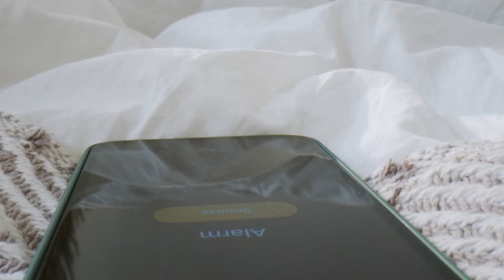#355 Słowobudzik / Przyjąć Pana / Adwent 2021 / Medytacja / ks. Przemysław Sawa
SŁOWOBUDZIK
poranna dawka słowa Bożego na cały dzień (w oparciu o czytania liturgiczne)

📖(Łk 7, 24-30) Gdy wysłannicy Jana odeszli, Jezus zaczął mówić do tłumów o Janie: "Co wyszliście zobaczyć na pustyni? Trzcinę kołyszącą się na wietrze? Ale co wyszliście zobaczyć? Człowieka w miękkie szaty ubranego? Oto w pałacach królewskich przebywają ci, którzy noszą okazałe stroje i żyją w zbytkach. Ale co wyszliście zobaczyć? Proroka? Tak, mówię wam, nawet więcej niż proroka. On jest tym, o którym napisano: „Oto posyłam mego wysłańca przed Tobą, aby przygotował Ci drogę”. Powiadam wam bowiem: Między narodzonymi z niewiast nie ma większego od Jana. Lecz najmniejszy w królestwie Bożym większy jest niż on". I cały lud, który Go słuchał, a nawet celnicy przyznawali słuszność Bogu, przyjmując chrzest Janowy. Faryzeusze zaś i uczeni w Prawie udaremnili zamiar Boży względem siebie, nie przyjmując chrztu od niego.

Wspierając nas finansowo, współuczestniczysz w głoszeniu Ewangelii w internecie. Jeśli podoba Ci się to, co zobaczyłeś i usłyszałeś, możesz złożyć ofiarę, która wesprze rozwój mediów SECiM i przyczyni się do zwiększenia różnorodności oraz zasięgu naszych działań.
Przelew:
Szkoła Ewangelizacji Cyryl i Metody ul. św. Pawła 2,
43-382 Bielsko-Biała